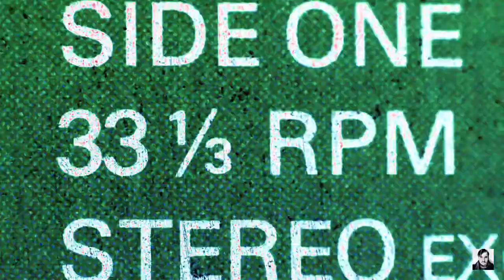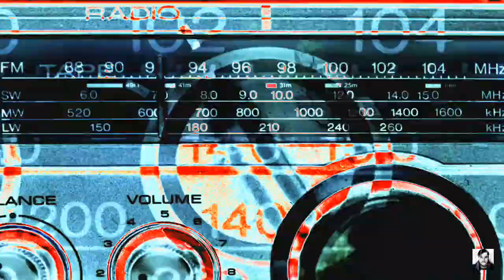Dalibrium ‑ Mike Glover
Written and performed by Mike Glover.
Video by Mike Glover